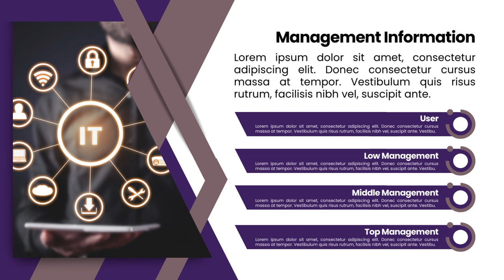Contoh Company Profile Slide Presentasi Powerpoint, Jasa edit Presentasi Powerpoint Animasi, Partner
Jasa Edit Video Promosi Contoh Company Profile Slide Presentasi Powerpoint, Jasa edit Presentasi Powerpoint Animasi, Partnership Agreement Atau

Daftar Isi
00:00 - Intro Pptpixel
00:18 - Contoh Iklan Profesional